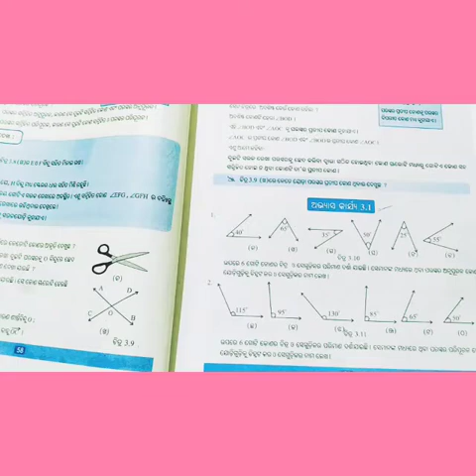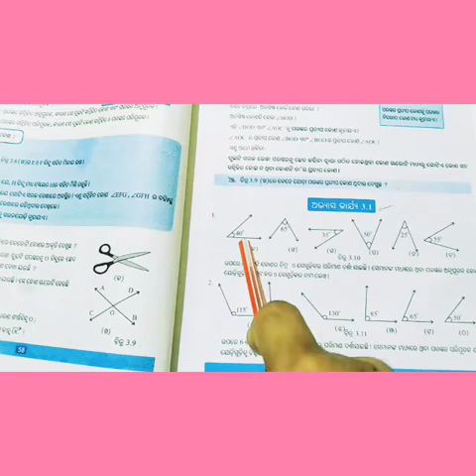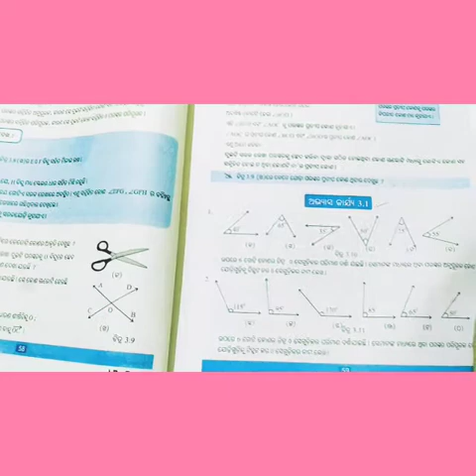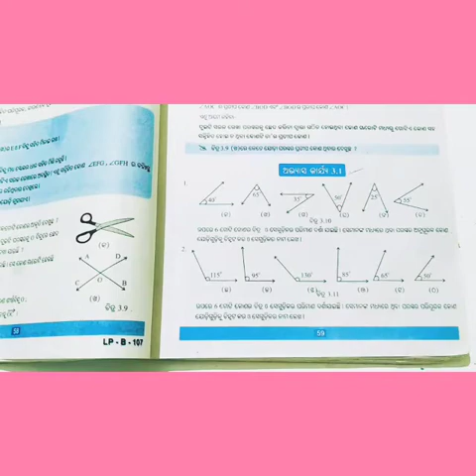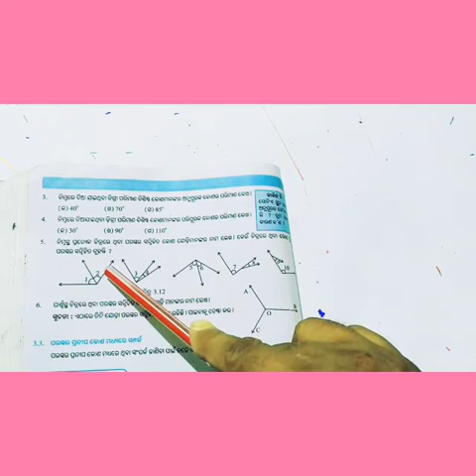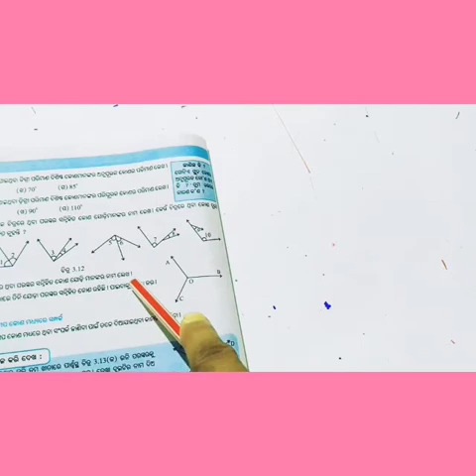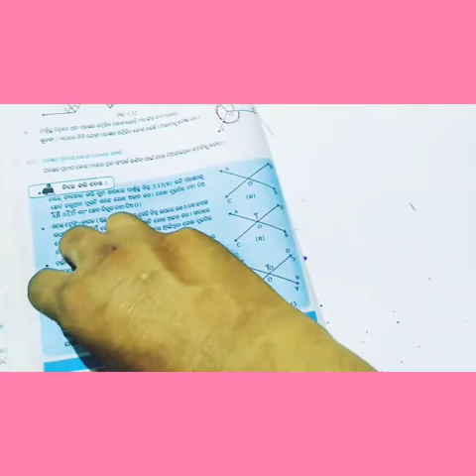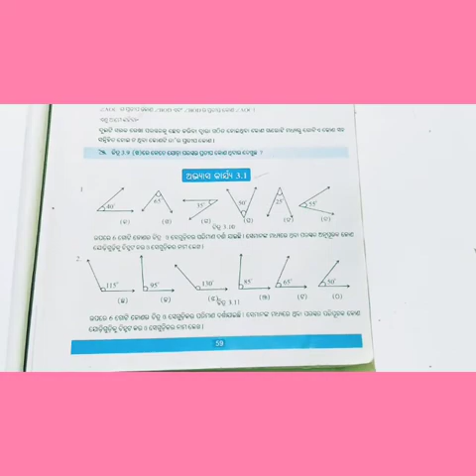Math 7class ଅଭ୍ୟାସ କାର୍ଯ୍ୟ -3.1ର ସମାଧାନ, ମୌଳିକ ଜ୍ୟାମିତିକ ଚିତ୍ର (ତୃତୀୟ ଅଧ୍ୟାୟ )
7class Math ଅଭ୍ୟାସ କାର୍ଯ୍ୟ -3.1ର ସମାଧାନ  ମୌଳିକ ଜ୍ୟାମିତିକ ଚିତ୍ର  (ତୃତୀୟ ଅଧ୍ୟାୟ )Odia Medium.